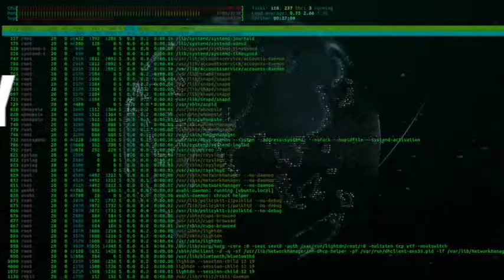PS4- Cooperative Maritime Domain Awareness (MDA) Strategies within the Indo-Pacific at IPRD2021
The IPRD2021 presents a critically important platform for MaritimeDomain Awareness by bringing key regional MDA hubs in indopacific together on 28. The cooperation and collaboration that MaritimeDomainAwareness requires need to be built upon trust & sensitivity amongst partners to each other's concerns.

Our panellists are-
Martin Cauchi Inglott of EU CRIMARIO
Rear Admiral KM RAMAKRISHNAN of the Indian Navy
Mr Raj MOHABEER of Indian Ocean Commission
Dr Navi RAMGOLAM  of Regional Maritime Information Fusion Centre (RMIFC), Madagascar
Lt Col LESTER Yong Jia Rong of Information Fusion Centre, Singapore

The session would be moderated by Rear Admiral M Lokmanur Rahman, former Chairman of BIMRAD Bangladesh & Special Address be delivered by Admiral Ravindra C WIJEGUNARATNE, WV, RWP & Bar, RSP, VSV, USP, NI(M), SLN (Retd), Former Chief of Defence Staff of Sri Lanka Armed Forces.